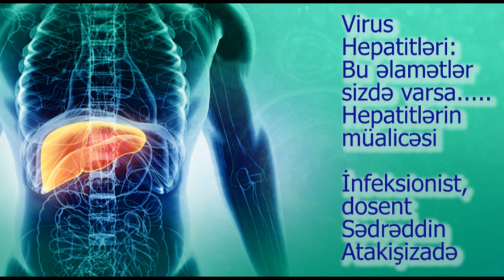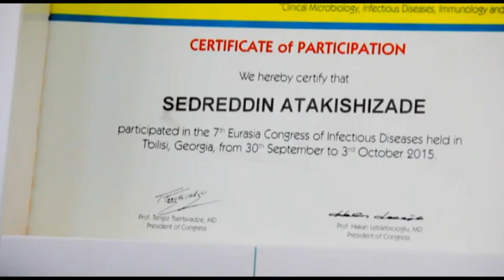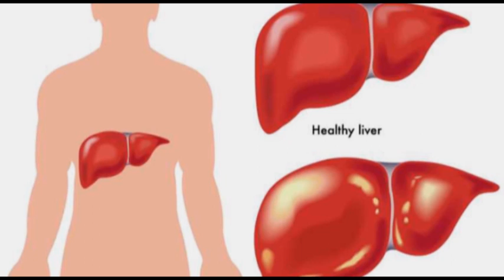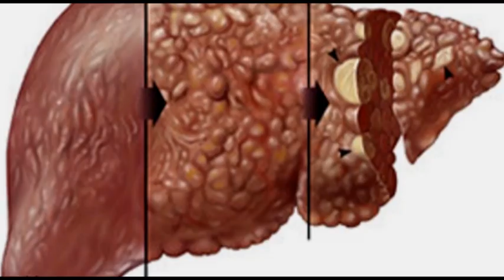Hekim-infeksionist Sedreddin Atakişizade. Virus Hepatitlerinin elametleri. Serfeli sağalma üsulu.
Virus hepatitleri. Hepatit C. Hepatit B. Hepatitlerin mualicesi. ATU Tedris-Cerrahiyye Klinikasında Yoluxucu xesteliklerin müalicesi. Kanalılmıza siz de abune olun ve ekranda yuxarıda sağda zınqırov işaresini de basın ki, yeni yuklenen videolarımızdan xeberdar olasınız